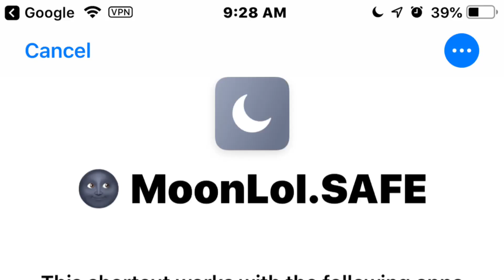🌚 MoonLol.SAFE Siri Shortcuts Malware Virus (Trojan)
MoonLol.SAFE is the safe version of MoonLol.LOL but it DOESNT duplicate stuff

(EPILEPSY WARNING) SCREEN FLASHING 🌚 MoonLol.SAFE flashes your screen and turns off do not disturb and flashes your flashlight rapidly (you cant see it in the video) and sends annoying notifications about the virus. It talks about fIx dIs vIrUs! In an annoying high pitch voice and it sends you an alert and if you press ok the shortcut will continue. 🌚 MoonLol.SAFE repeats 500 times until it’s done and when it’s done it repeats infinitely

Shortcuts Virus,
Viewer made malware,
Malware,
Siri Shortcuts,
Virus in action,
Apple malware,
Duplicate virus,
Morris worm,
Trojan,
Worm,
Computer,
Annoying virus,
Annoying malware,
Spam,
Phone freeze,
Malware shortcuts,
Apple calendar virus,
Malware in action,
Memz,
Danooct1,
Trojan in action,
Trojan for phone,
Virus for phone,
Phone virus,
iPhone virus,
iOS virus,
Apple virus,
Indian scammer,
Virus on scammer computer,